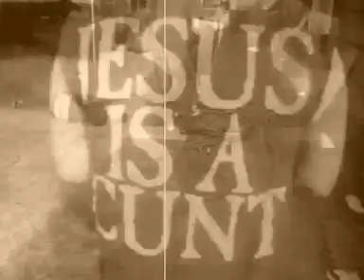AXO Summer Shitfest9 Fatal 4 Way